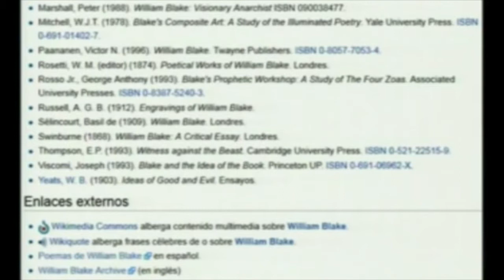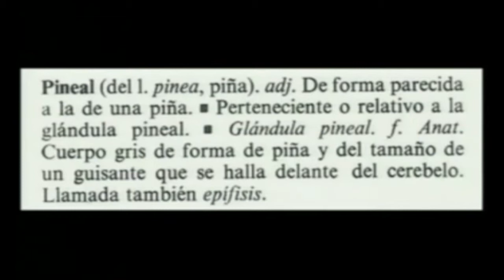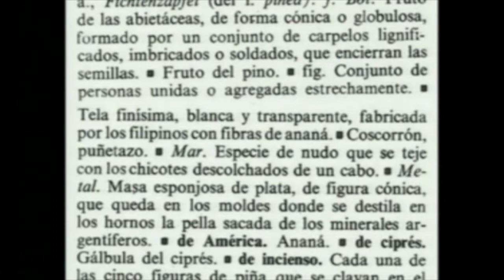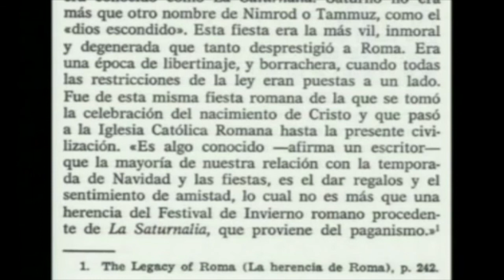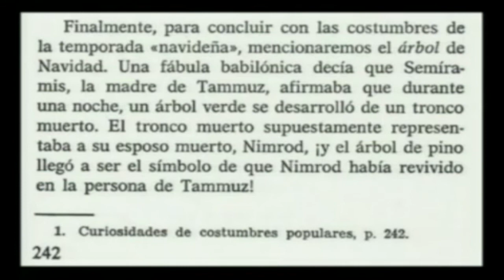LA GLANDULA PINEAL 1 portales dimensionales